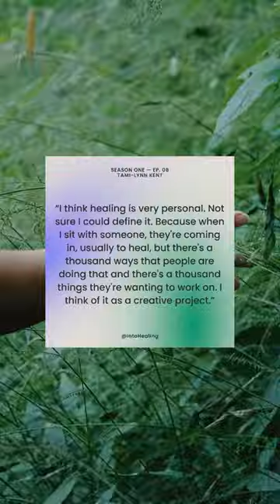Healing is very personal ❤️🙌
This episode about healing through the power of the female body with @tamikent226 and @mirakaddoura drops Monday, April 15th!